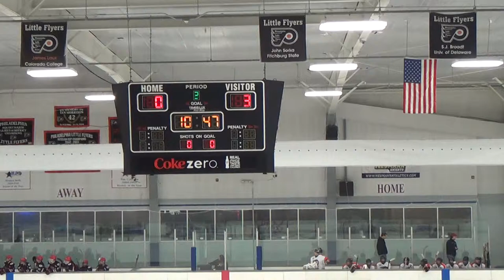2nd Period 11 of 19 00027